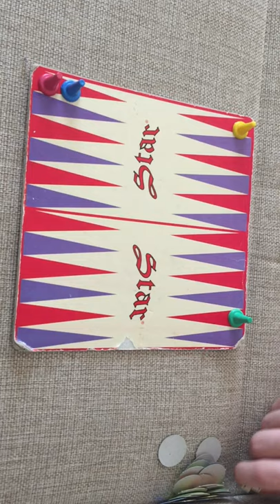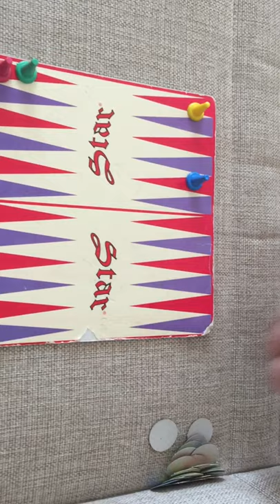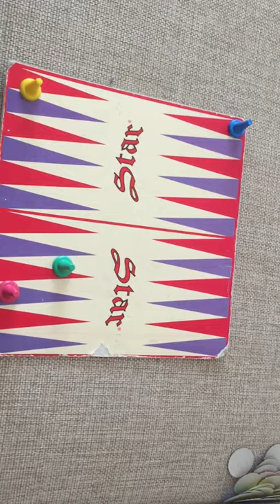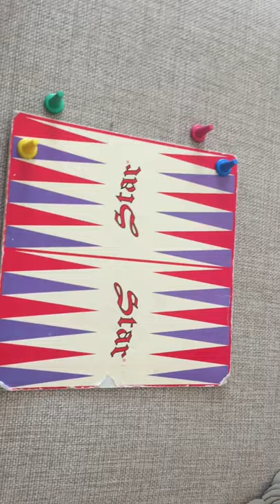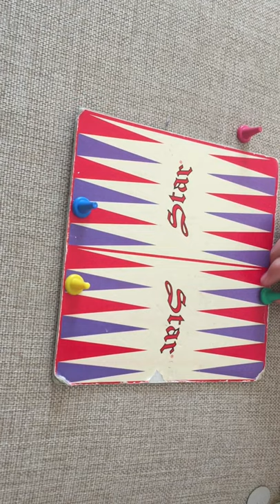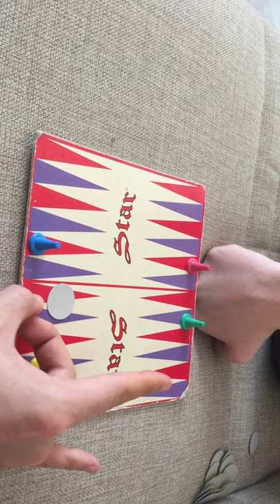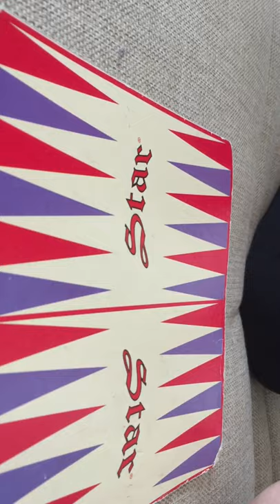how to play backgammon? learn with me! basic rules for beginners